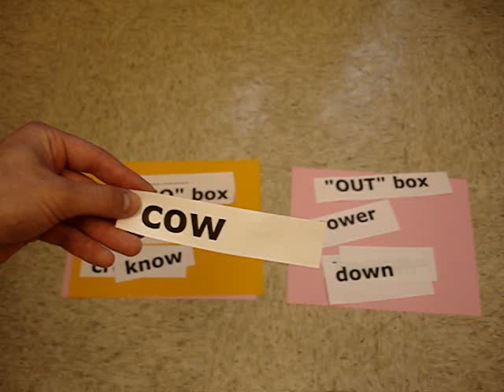Pronounce "NO" and "OUT" Know and Now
The OW sound can be like "NO" or like "OUT".  Pronunciation is a skill of VISUAL MEMORY.   I hope you enjoy learning by doing.  Pronounce the word with the student